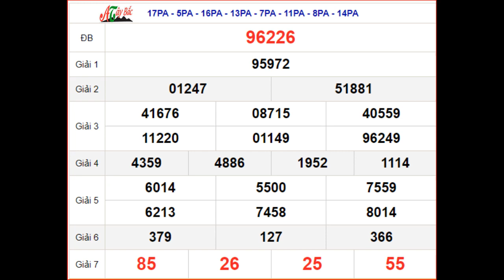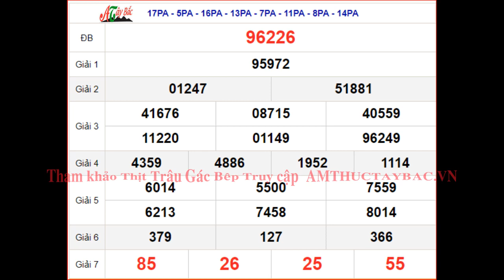KQXSMB 5/4 - XSMB 5/4 - SXMB 5/4 thứ 4 - Kết quả xổ số miền Bắc ngày 5 tháng 4 năm 2023